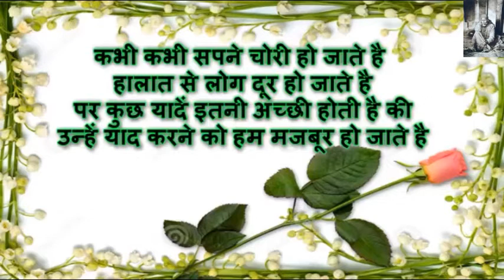Top Good Evening Wishes Hindi Quote video | Good Evening greeting whatsapp video message status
Top Good Evening Wishes Hindi Quote video | Good Evening greeting whatsapp video message status video